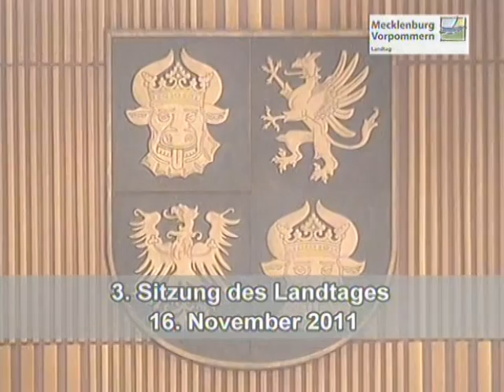Vergleich von Richtern mit Abgeordneten hinkt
Messerscharf hat heute der NPD-Abgeordnete Michael Andrejewski zur Kopplung der Abgeordnetenbezüge an die von Richtern Stellung genommen. Den Richtern und ihren Familien seien die Bezüge zu gönnen. Derweil aber ein Vorsitzender Richter zwei schwere Examina absolviert haben muß, bräuchte man als Landtagsabgeordneter gar keine Qualifikation. Zuweilen rutschten auch Personen in die Parlamente, die sich wie im Fall des früheren „grünen" Außenministers in ihrer Jugendzeit als Steinewerfer hervorgetan hätten. Auch werde die Leistung eines Amtgerichtsrichters genauestens kontrolliert, bevor er beispielsweise an ein Landgericht wechseln dürfe.